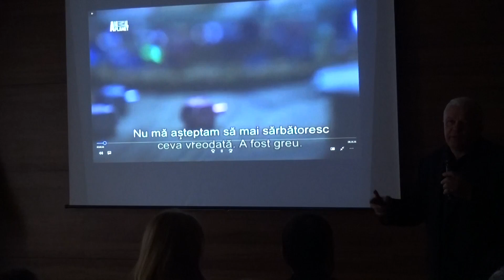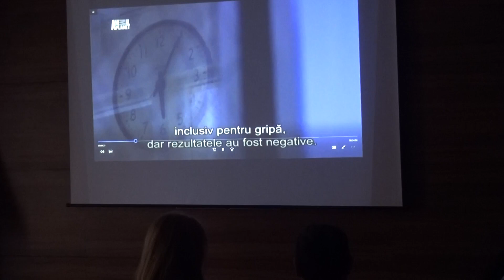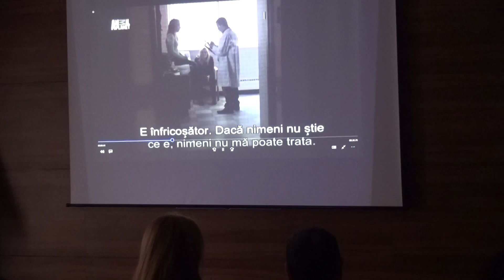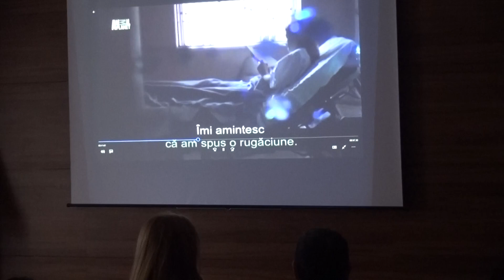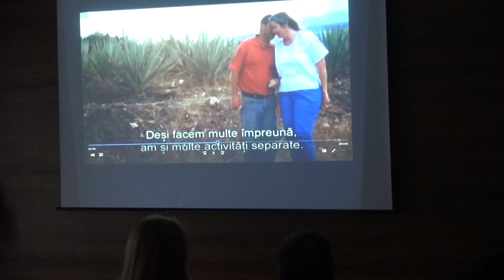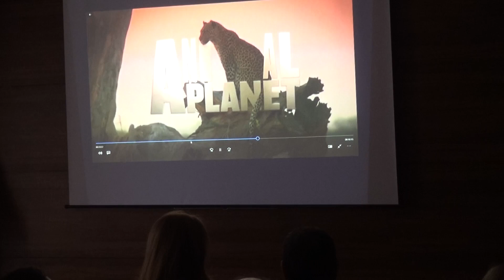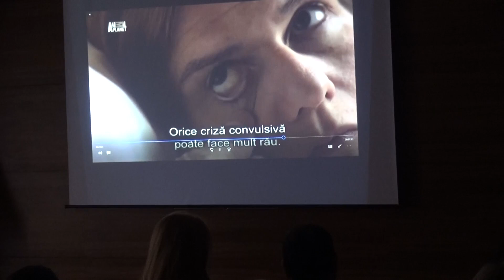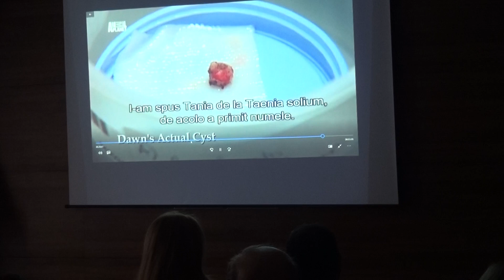Seminar de medicina integrativa de la Craiova - Dr Emilian Dobrea - 1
6 octombrie 2018